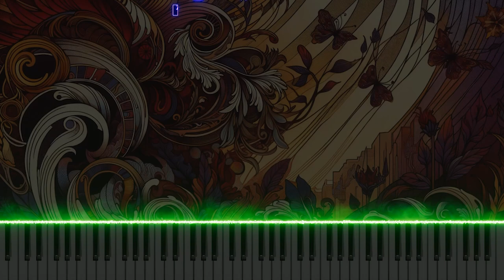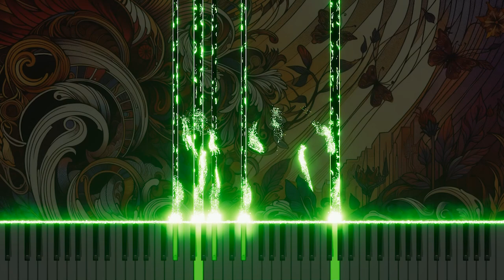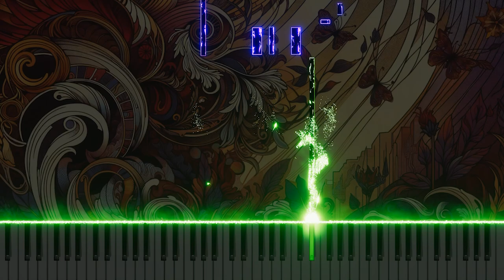Mozart's "The Marriage of Figaro" K.492 'Non so più cosa son, cosa faccio' Piano Version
This piano arrangement of 'Non so più cosa son, cosa faccio' from Mozart's "The Marriage of Figaro" K.492 captures the original's confusion and emotion delicately through the piano, offering a fresh perspective on the diverse emotions of classical music. Experience Mozart's moving aria in a new light through the piano.